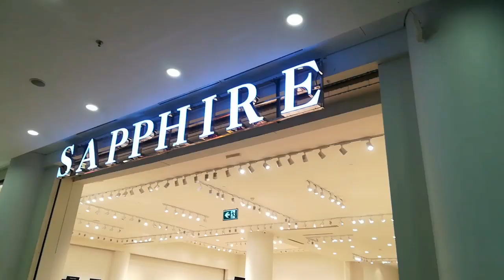Baji drives like a PATHAN😂😂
Baji drives like Pathan.